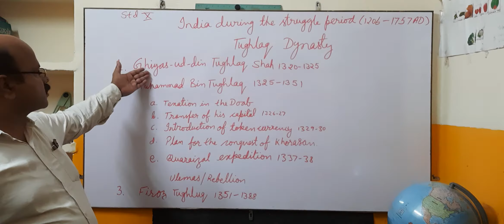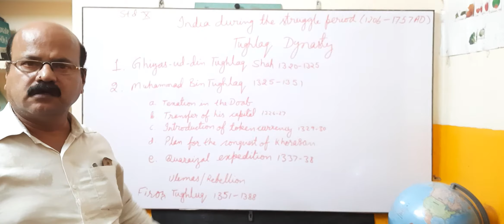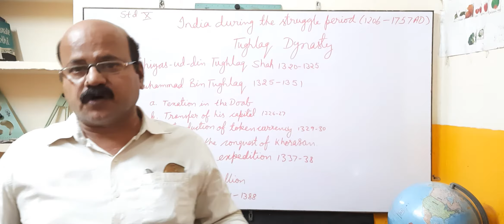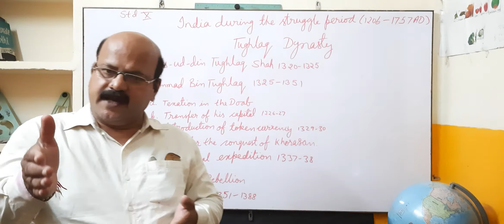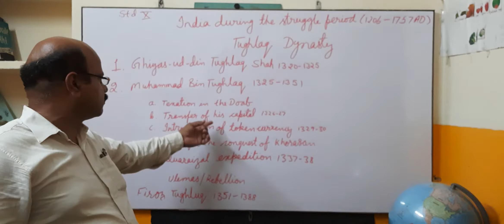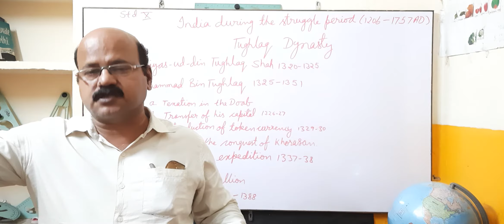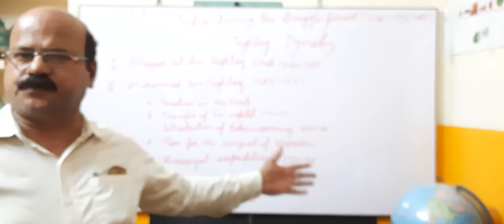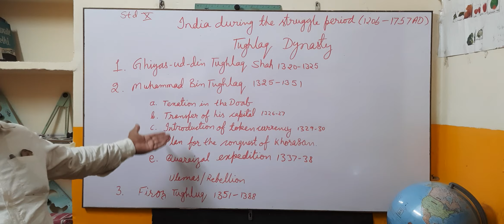Delhi Sultanate Tughluq Dynasty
Ghiyasuddin Tughluq  Muhammad bin Tughluq and his experiments by Manish Chaturvedi for X standard.